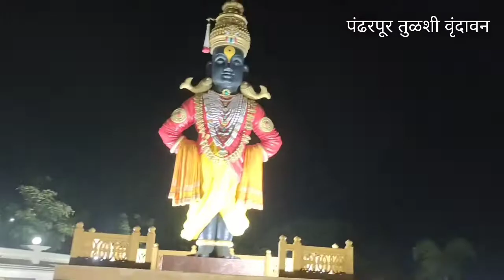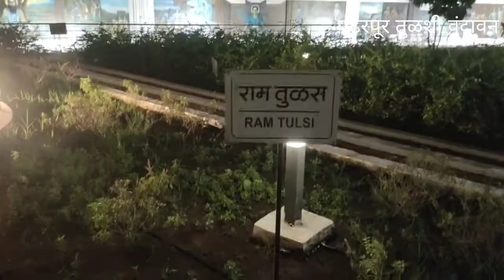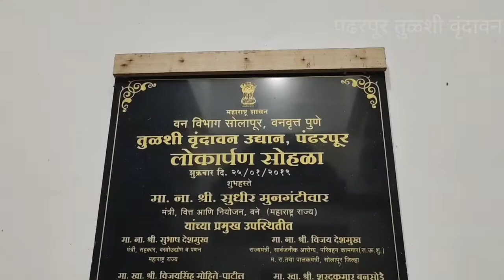Tulsi Vrundavan Pandharpur | तुळशी वृंदावन पंढरपूर | Yamai talav | Tulshi Vrundavan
विठुरायाच्या पावन नगरी म्हणजेच पंढरपूर शहरात महाराष्ट्र शासन  वन विभाग सोलापूर तसेच वनवृत्त पुणे यांच्यावतीने दिनांक 25 जानेवारी 2019 रोजी तुळशी वृंदावन उद्यान सुरू करणेत आले. या तुळशी वनात तुळशीच्या विविध जातीची रोपे, विविध फुले, संतांची तैल चित्रे, संतांच्या मूर्ती व महाराष्ट्राचे आराध्यदैवत दैवत विठ्ठलाची उंच मूर्ती उभा करण्यात आली आहे पंढरपुरात आलेले भाविक भक्त तुळशी वृंदावन पाहण्यास आवर्जून जातात परंतु ज्यांना हे तुळशी वृंदावन अजूनही पाहता आले नाही त्यांच्यासाठी हा खास व्हिडीओ

धन्यवाद

सागर कारंडे, पंढरपूर